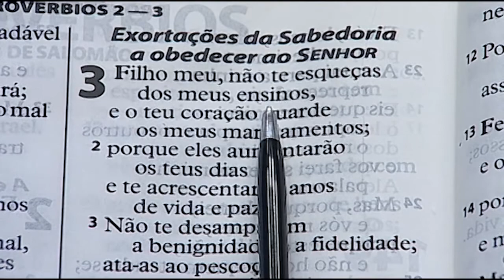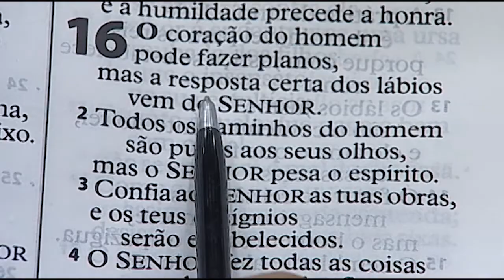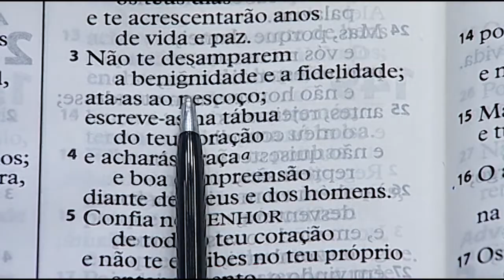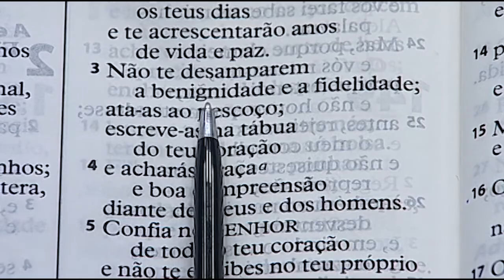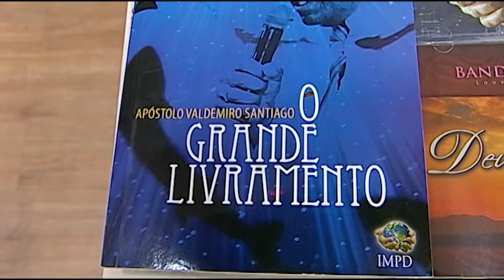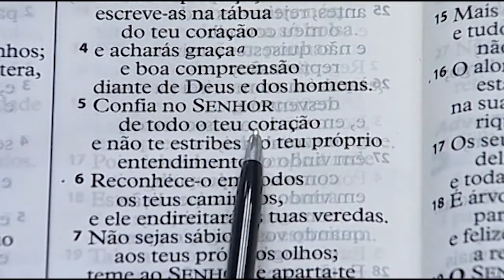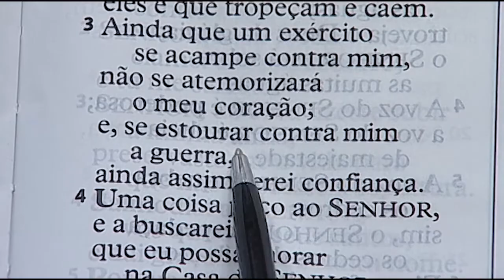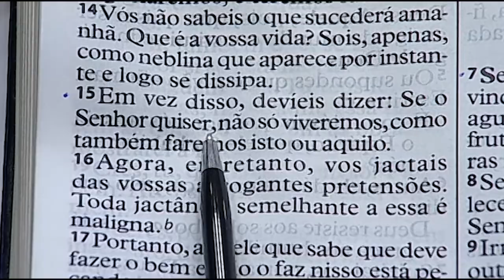Palavra - AP Valdemiro Santiago STO AMARO (DOM 15H 25.06.17)